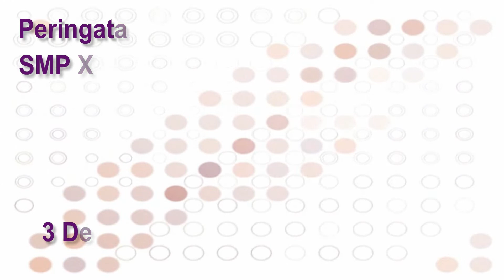MEMPERINGATI HARI ST. FRANSISKUS XAVERIUS YANG KE-90, (3 DESEMBER 2020)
SMP XAVERIUS BATURAJA